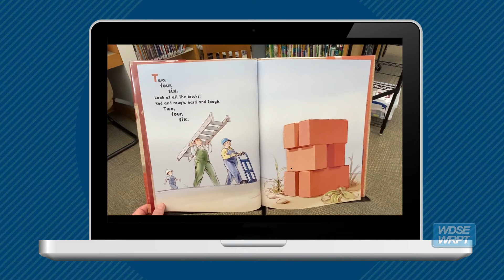Virtual Storytimes with The Slice!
Watch The Slice to learn how the Duluth Public Library continues to share stories and books to the community through virtual storytimes!